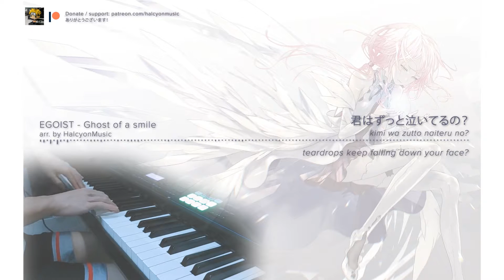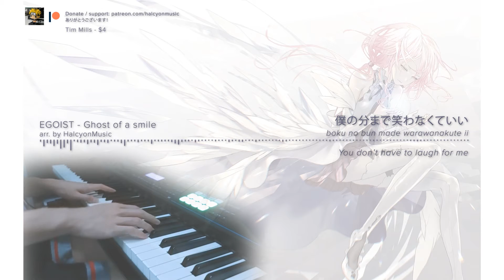EGOIST - Ghost of a smile (Piano cover + Lyrics) (ピアノ/ 歌詞付き)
From EGOIST, one of the best and saddest piano songs: "Ghost of a smile".

One of the songs on EGOIST's Greatest Hits album that I've been wanting to cover for a very long time.
My favourite part is probably 3:40 onwards... and the key raise to G minor really hits you hard...
This song is definitely not well-known, but I have a soft spot for tragic songs :)
Hope you all like it, and thanks for listening! Thank you to all my Patrons as well!

Technical info for this arrangement:
Key: C major / F# minor / G minor
Tempo: 4/4 time @ 126 BPM
Synthesizer: Roland JUNO-DS88

「Ghost of a smile」
「ハーモニー」(harmony) 主題歌
歌手: EGOIST
作詞/作曲/編曲: ryo(supercell)